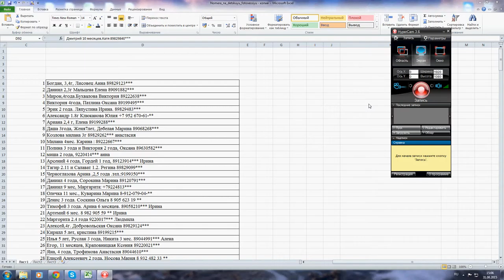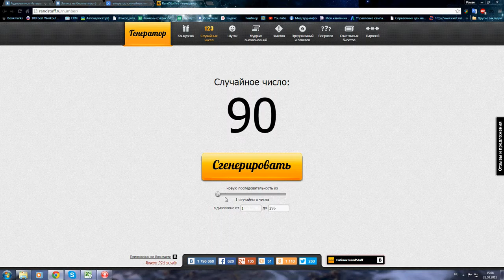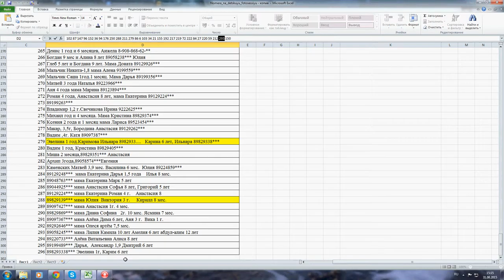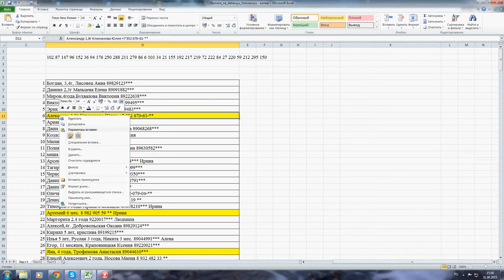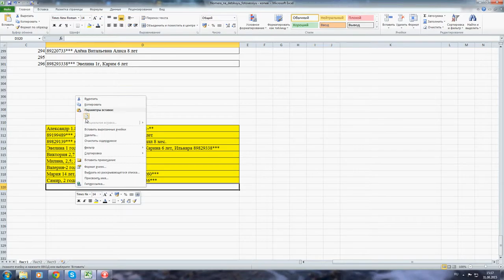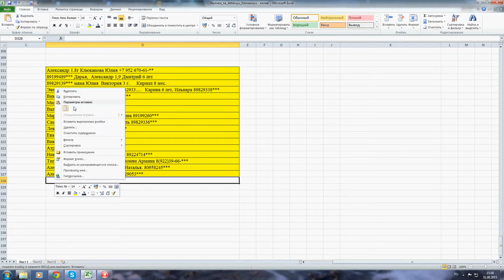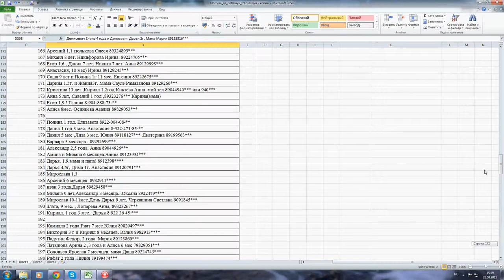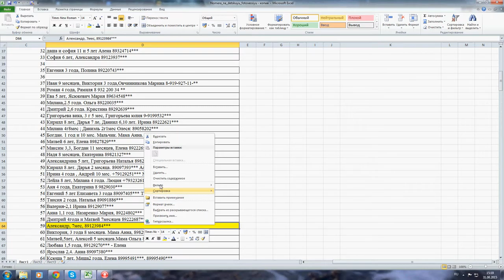Итоги конкурса в Тюмени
Подведение итогов конкурса нашего франчайзи в Тюмени. Приз - бесплатная фотосессия в детской студии TMG. Мы за честные конкурсы!